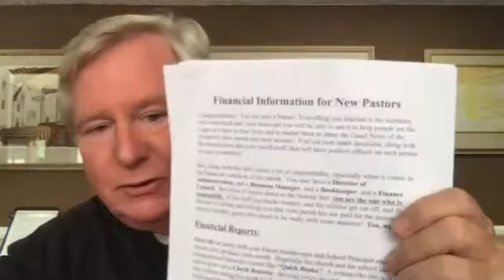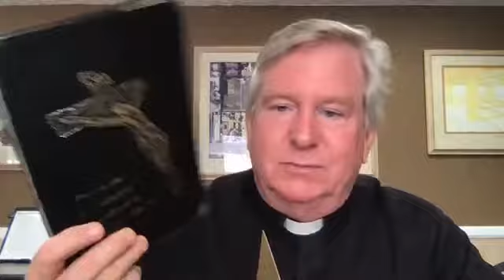Session 4 - Conclusion of St. Paul's Letters to the Romans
We live stream two Masses on Sundays and special occasions.

we thank you for your generosity.